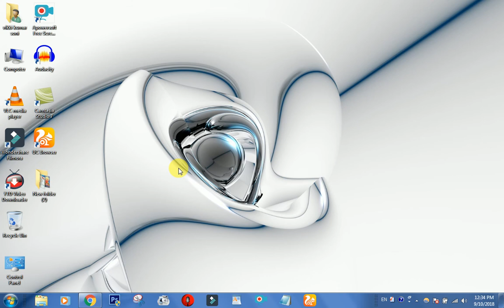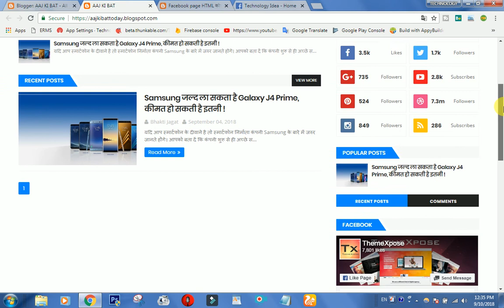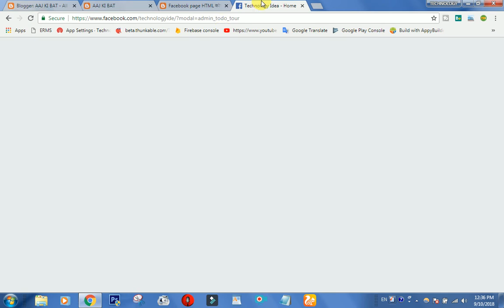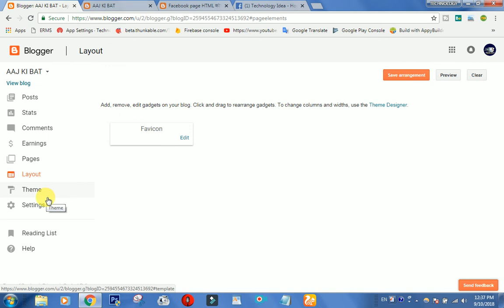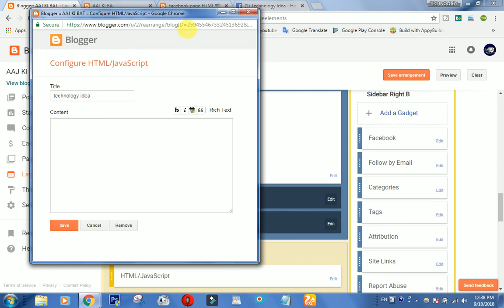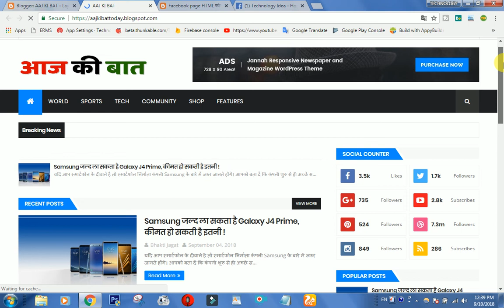How To Add Facebook Page On blogger website | ब्लॉगर वेबसाइट में facebook पेज कैसे लगाते है | हिंदी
नमस्कार दोस्तों आज के यह विडियो में हमने ब्लॉगर में फसब्बोक page लगाने के लिए बताया है तो अगर यह विडियो पसंद आये तो लाइक कमेंट जरुर करे धन्यवाद

snadisk memory card price
sandisk ultra 8 gb card price
pendrive price sandisk
RAM PRICE 4 GB COMPUTER